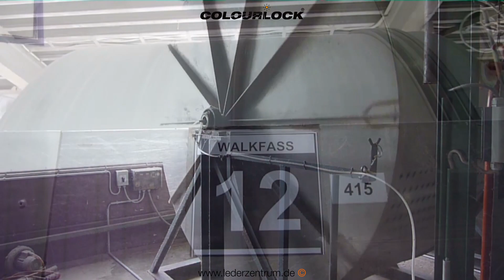Leder gerben in der Gerberei | COLOURLOCK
Leder ist ein wunderschönes Naturprodukt. Es müssen viele Arbeitsschritte gemacht werden, bis in einer Gerberei durch Gerben der Rohhaut am Ende ein schönes Stück Leder rauskommt.